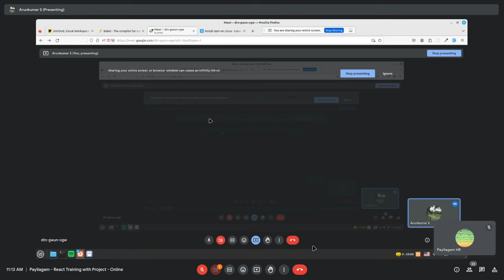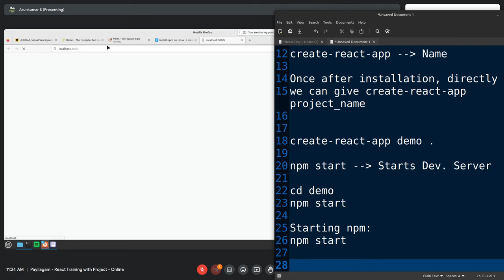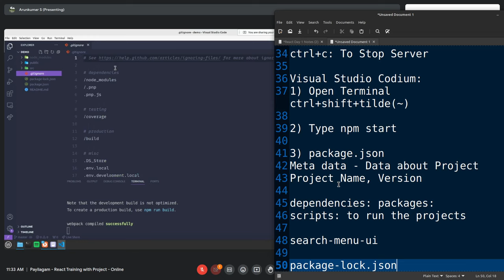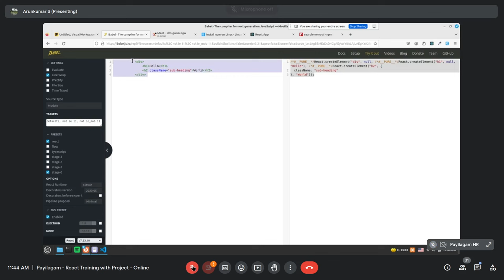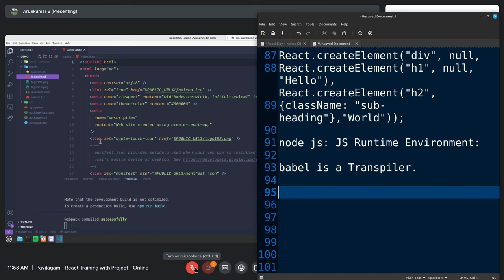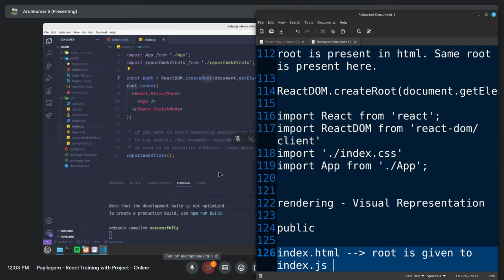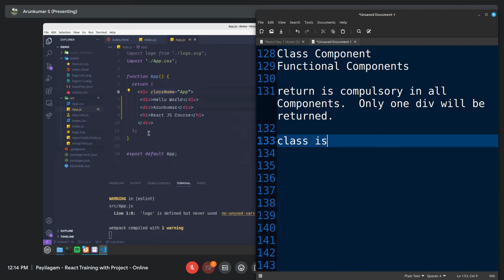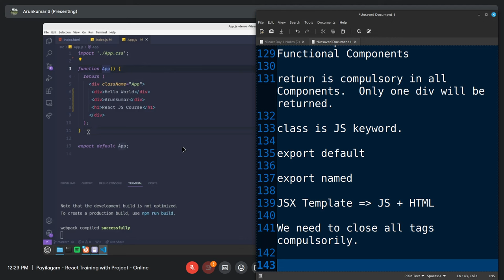React in Tamil - Part 2 - Component Creation - Arunkumar - Payilagam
React Component Creation in Tamil.

PLgWpUXNR_WCeDqlTC2wz5-YpF0ByBT_mZ